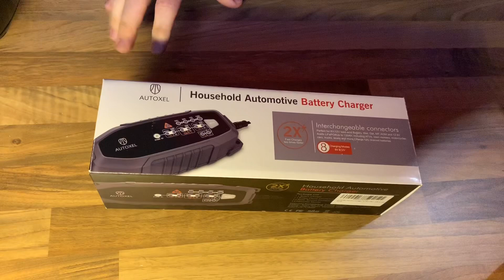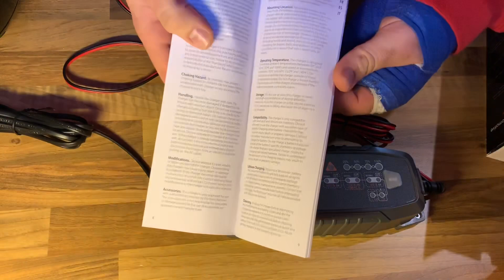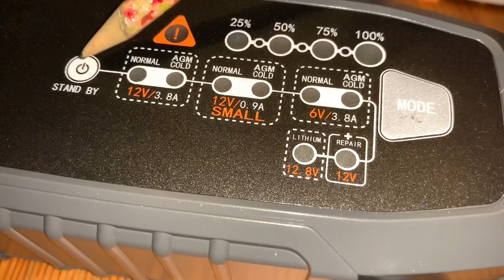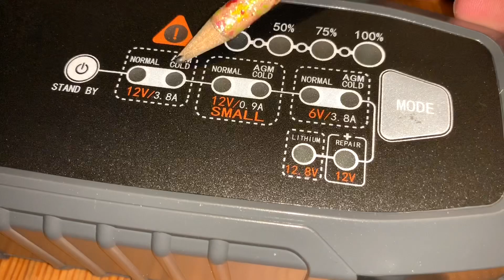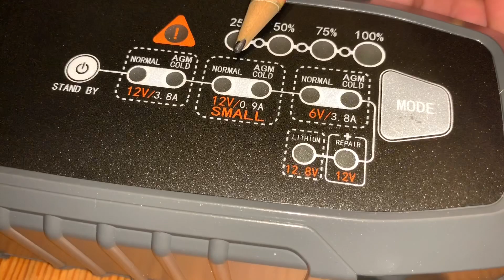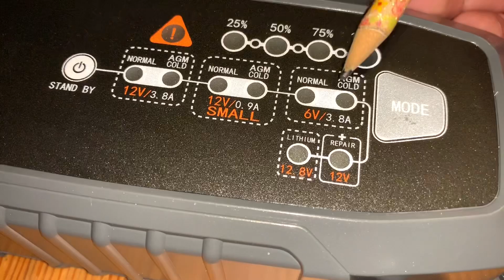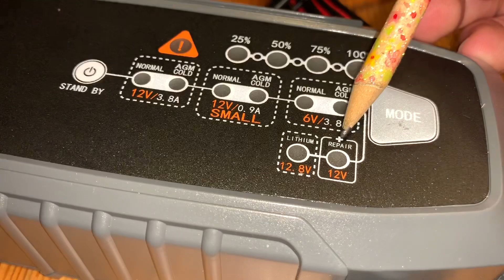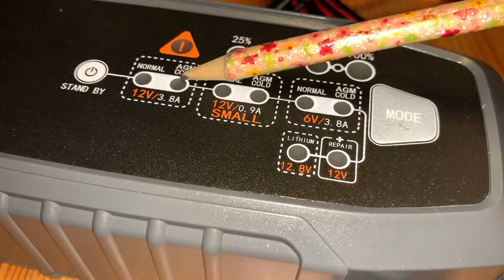Autoxel vehicle smart car battery charger LiFePO4 Wet MF VRLA AGM gel unboxing and instruction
Autoxel vehicle battery charger, 3.8 A, 6 V, 12 V, 8 modes, intelligent car battery charger, vehicle physios with CC/CV control for LiFePO4 and lead batteries by Wet, MF, VRLA, AGM and gel

With 6 V and 12 V battery and physios.It has 8 charge modes and each can be manually adjusted.
The intelligent design is able to charge and protect the charger, the battery type chosen and the battery itself when the users are wrong.
With this automatic setting charger, users can simply maintain their batteries to their original level, to recover light sulphated batteries and extend the battery life.

Say goodbye to dead car batteries.

Benefits and features:
Energy saving: less power consumption at full voltage is not required.
Interactive: alters the battery charge based on organic feedback.
Download tracking: charge LEDs dynamically charge the batteries state-of-charge at a load of the charging current.
Firewall: multi-level protection grille prevents unusual and unsafe conditions.
Thermal monitor: internal temperature sensors are functional on extreme weather.
Compensation: suitable for different A/C line voltage for consistent charging.